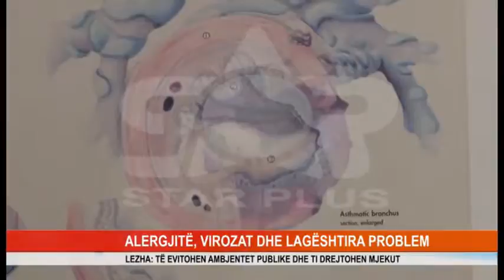ALERGJITË, VIROZAT DHE LAGËSHTIRA PROBLEM